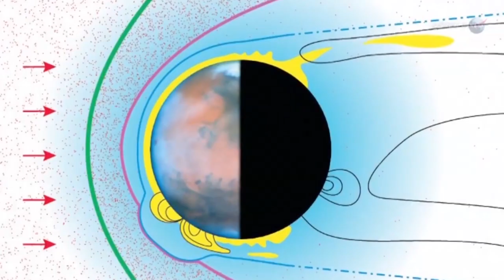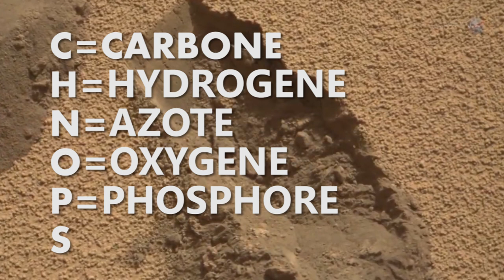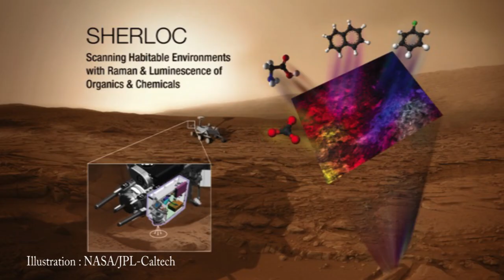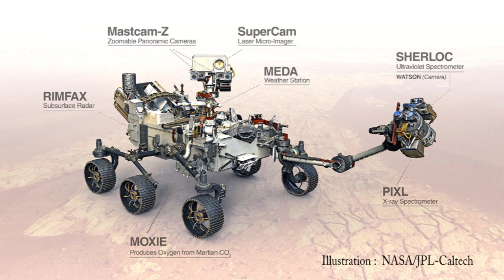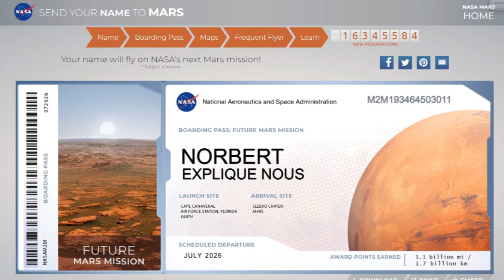Les Martiens ont-ils existé ? - Norbert explique nous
On sait tous que les martiens n’existent pas. Enfin, pour être précis, nous n’avons pour l’instant aucune preuve que les martiens existent. Cela ne signifie pas qu’ils n’existent pas, mais plutôt que nous ne les avons pas trouvés et que malgré nos efforts, nous n’avons jamais détecté de signes de vie ailleurs que sur Terre.

Mars, qui est une des planètes qui ressemblent le plus à la Terre, ne semble pas héberger de vie malgré nos efforts pour en trouver. Les scientifiques se posent aujourd’hui la question différemment. Et ils se demandent plutôt : est-ce que les martiens ont existé ?

Matériel utilisé :

Moniteur retour